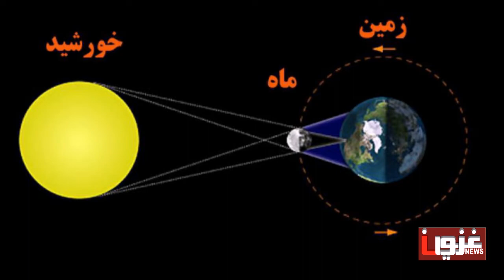Dari News 2019/12/26